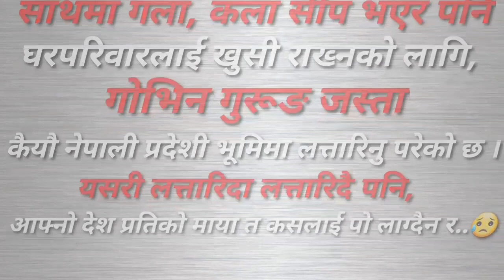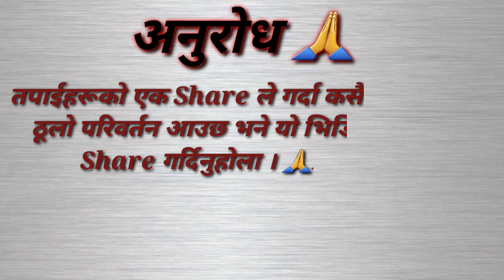Govin Gurung को जादुमय स्वरमा "नेपालै नरहे" Cover Songs //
बाध्यता... र परिस्थितिले गर्दा प्रदेशीएको...साथमा गला कला सीप भएर पनि घरपरिवारलाई खुसी राख्नको लागि गोभिन गुरूङ जस्ता कैयौ नेपाली प्रदेशी भूमिमा लत्तारिनु परेको छ । यसरी लत्तारीदा लत्तारिदै पनि आफ्नो देश प्रतिको माया त कसलाई पो लाग्दैन र... स्वदेशमा नभए पनि आफ्नै देशको गुन गान गाउछ गोभिन गुरूङ्... उहाँको सुरिलो स्वर र भाकामा यो गीत ।

"तपाईहरूको एक Share नैै प्रोत्साहनको बाटो रहनेेछ ।"